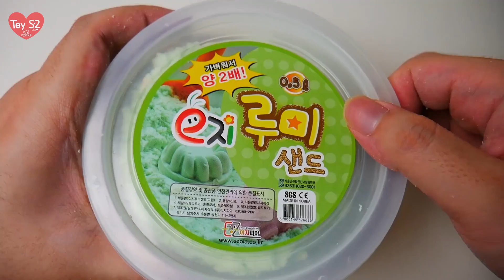Learn Colors Video with Kinetic sand Toys DIY How To Make Car,Train and Airplane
Learn Colors Video with Kinetic sand Toys
DIY How To Make Car,Train and Airplane

Hello everyone~ i'm ToyS2.
Welcome to fun of ToyS2 XD

Updating Kids video for Toddlers everyday!!

Don't miss out on all the fun!!